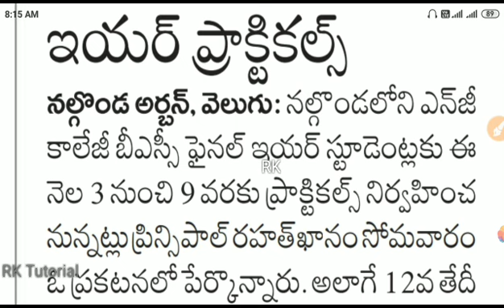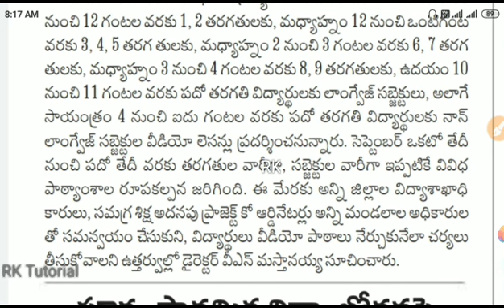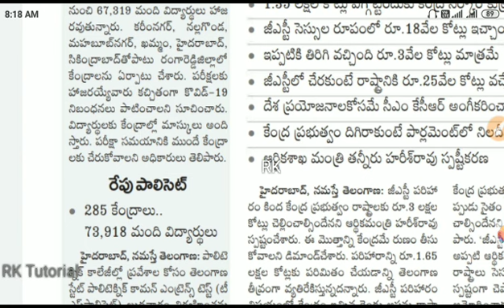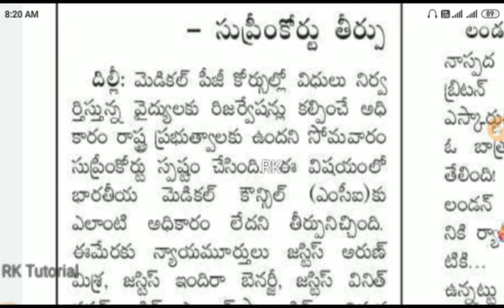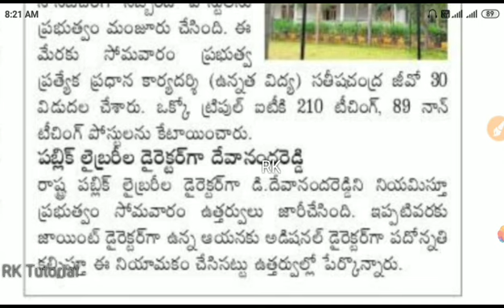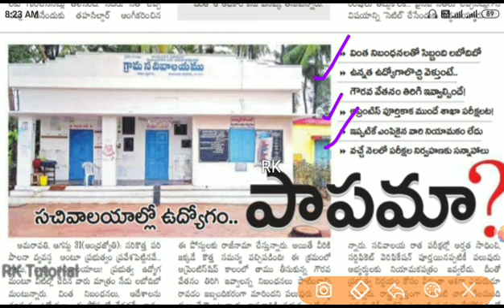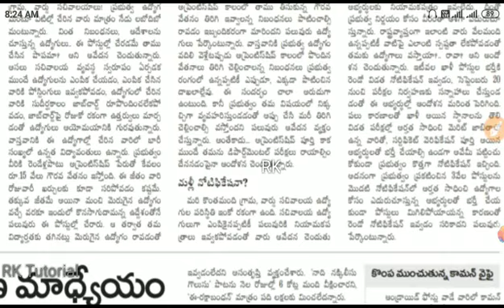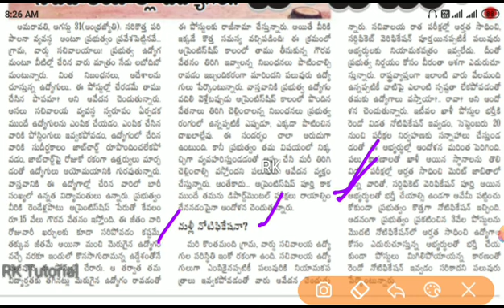విద్య, ఉద్యోగ సమాచారం - 01-09-2020 | AP, TS, Central Jobs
🚨🚨Free Online Exam link: ✒️✒️ గ్రామ సచివాలయం ఉద్యోగాల స్పెషల్ -200 పైగా ఆన్ లైన్ పరీక్షలు

RK..✍️